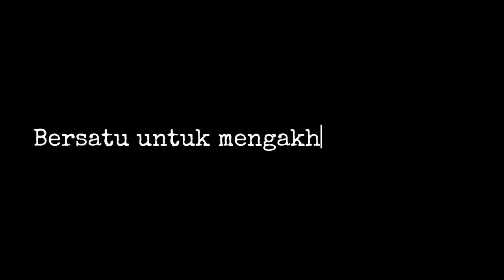SHORT FILM BULLYING!!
sosiologi kelompok 3:
-Abdul
-Ahmad jefri
-Muhammad chairul
-Nabila amanda
-Hidayatul
-Wardina wahbi
-Wina Anatasya
-Natasya atika